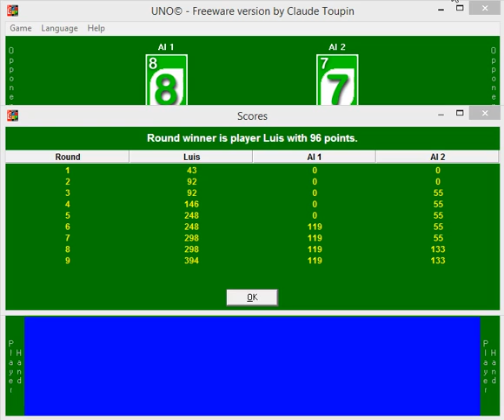UNO Freeware | A BLUE SKIP CARD!